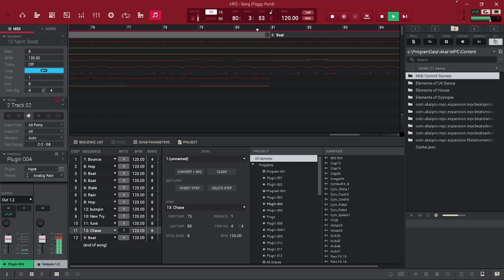Foggy Pond.Mp3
This one makes me think of a particularly foggy bog.
This Music is free to use,  just make sure to attribute it properly.